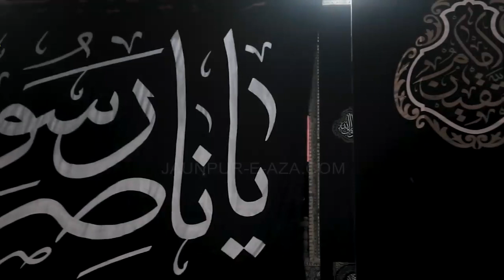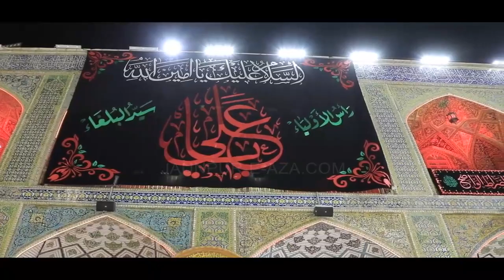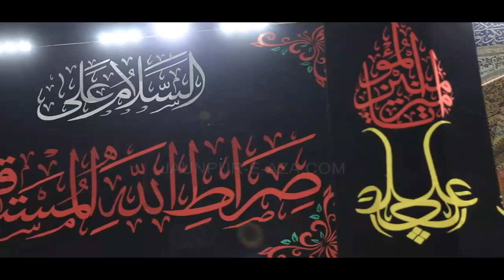Shahadat Aliع Ki || शहादत अलीع की || Awaz Muntazir Jaunpuri | Kalam Eram Banarsi